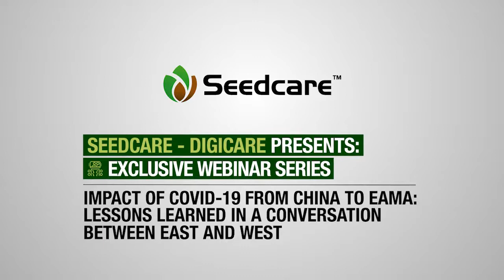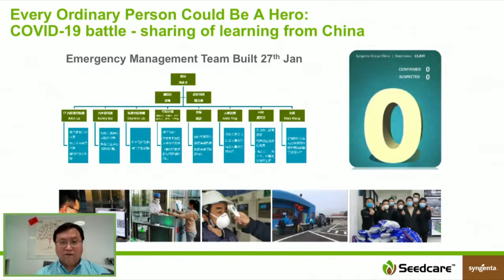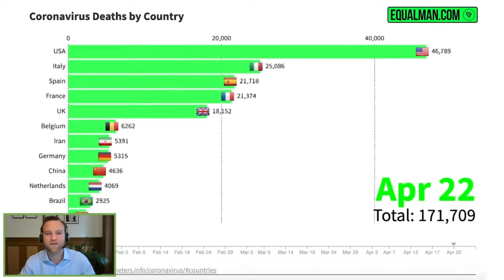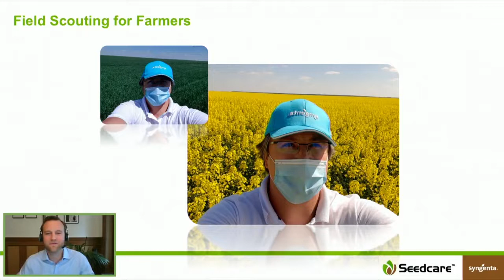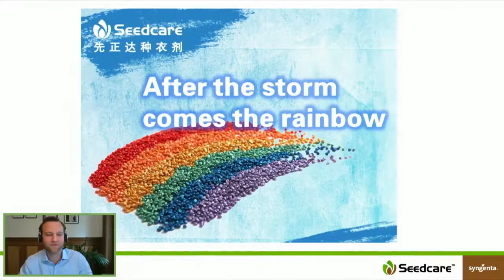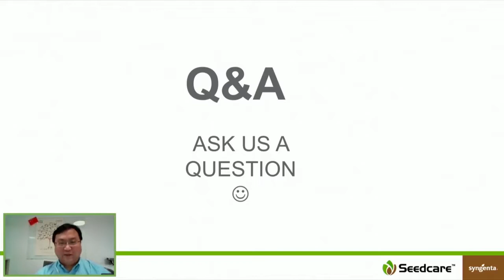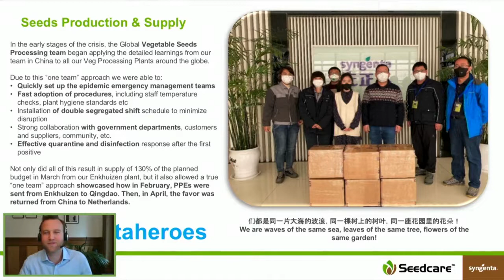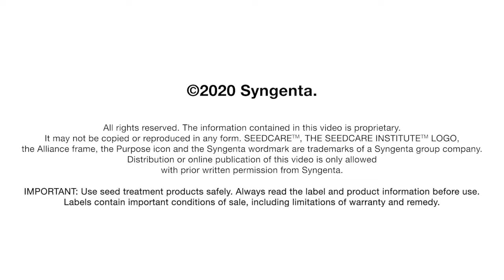Seedcare DigiCare Webinar: Impact of covid -19, from China to EAME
Look at our exclusive recording of our webinar on how is the country and farmers doing and what learnings we can take from China.

HIGHLIGHTS INCLUDE:
- The impact of COVID-19 on our customers and business
- Exit wave and how are things developing
- What comes next after the peak of the pandemic

2020 Syngenta Crop Protection AG. Use seed treatment products safely. Always read and follow label and product information before use. FORTENZA™, the SYNGENTA wordmark and SYNGENTA® are registered trademarks of a Syngenta Group Company.